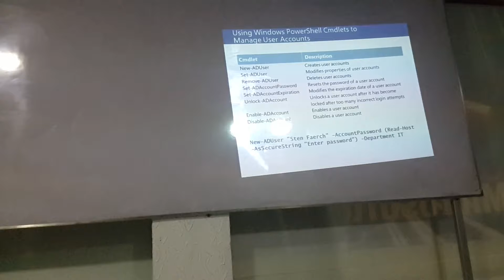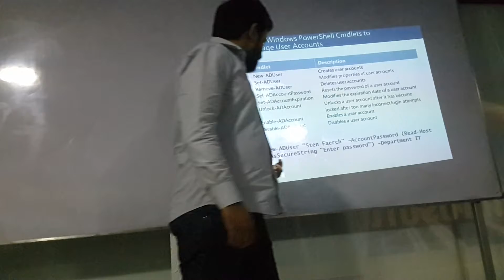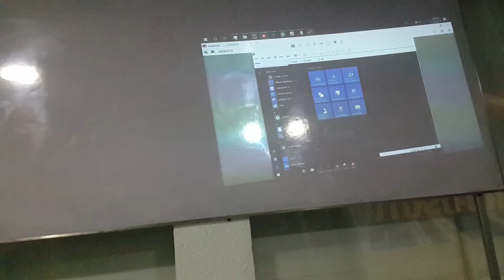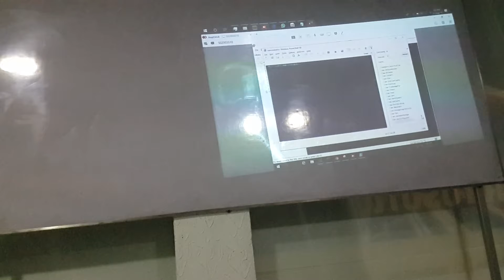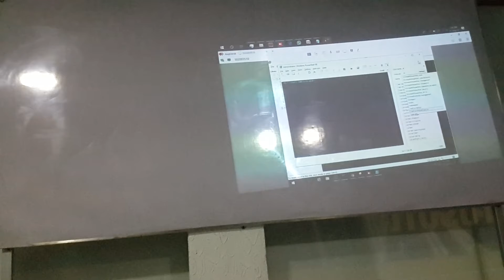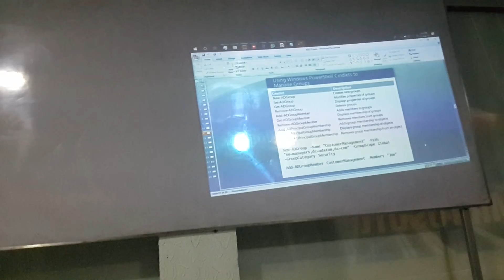Automating Active Directory Domain Services Administration Part 3